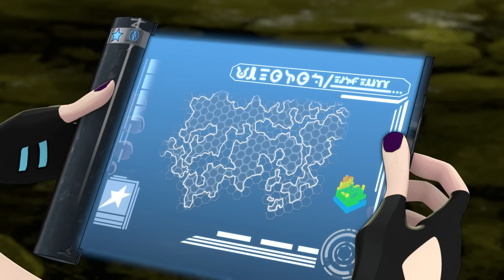Slugterra: Ascension | The Complete Season | All 20 Episodes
The entrance collapses mid-battle with Locke and Lode, leaving Trixie and Eli stuck in an old, abandoned cavern with only one way out. Now they’ll have to cross the entire thing without the help of their mechas and most of their arsenal of slugs.

Stuck in a deserted cavern, cut off from Kord, Pronto and the rest of their arsenal by a rockslide, Eli and Trixie find themselves outmatched and unable to hold off villains Locke and Lode and their deadly gattler blaster and ghouls. With only a few slugs at hand, Eli and Trixie will have to outwit and outrun the twins in a race to meet the other Shane Gang members and the rest of their slugs at the cavern entrance on the other side. But everything changes when the team meet UNI while hiding out in some old transport tunnels.  Though they mistake him for a flopper at first, they quickly discover this isn’t any ordinary flopper – it’s the legendary universal slug! It can “borrow” the powers of any slug you fire it near, then when fired again, it’ll have that slugs strongest moves. It seems like the ultimate weapon! Until they discover that Uni doesn’t just borrow the power for a short time, he drains that slug of its slug energy, sending it back to a neo-protoform state – basically a slug baby bumbling adorably through life, unaware of the powers locked inside. Now Eli and Trixie must protect and retrain their neo-protoform slugs, while keeping the highly sought-after Uni slug away from Locke and Lode – AND deal with the surprise return of a villain they long thought dead, who will stop at nothing to get his hands on Uni…